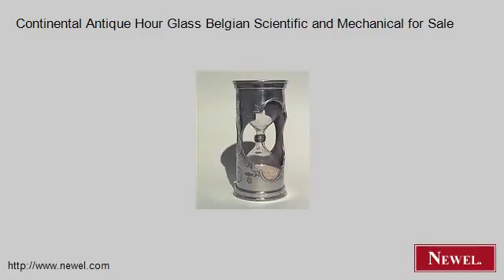Continental Antique Hour Glass Belgian Scientific and Mechan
- Newel.com: Continental Antique Hour Glass Belgian Scientific and Mechanical for Sale (Newel Art and Antiques, New York City)